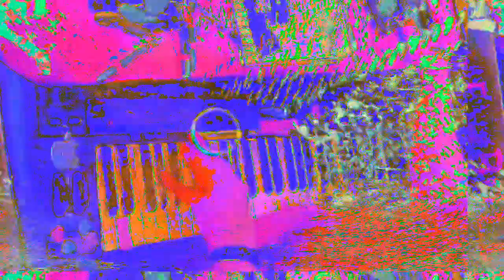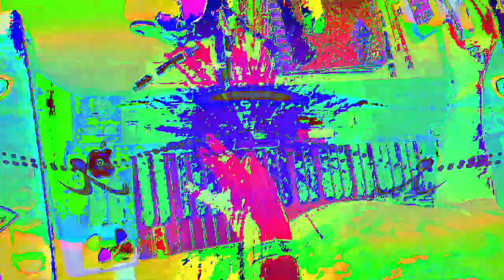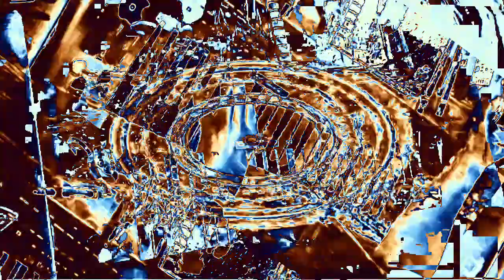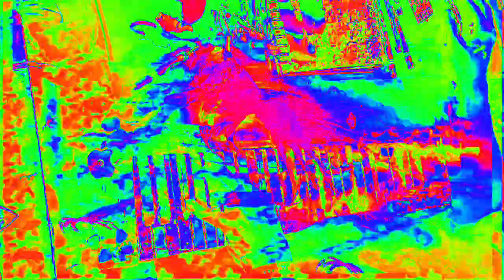[EPILEPSY WARNING] Movie 23 02 15 18h26m05s